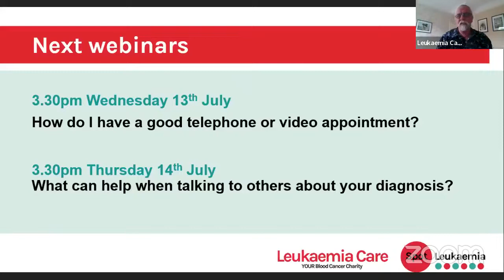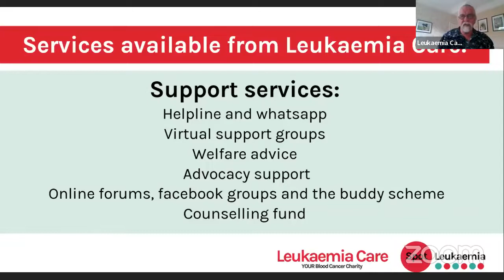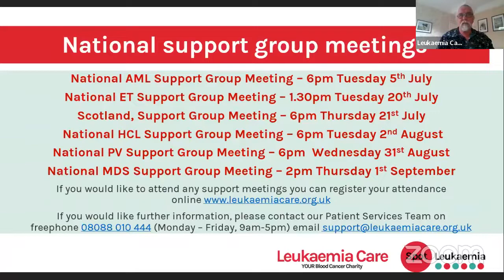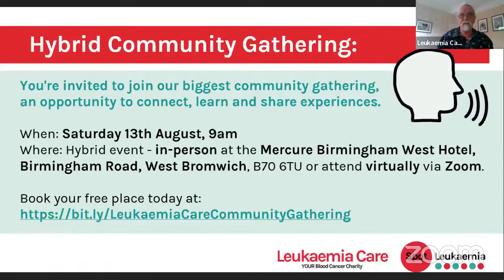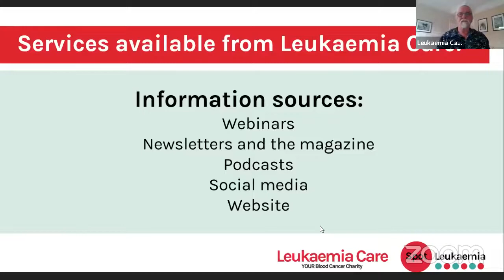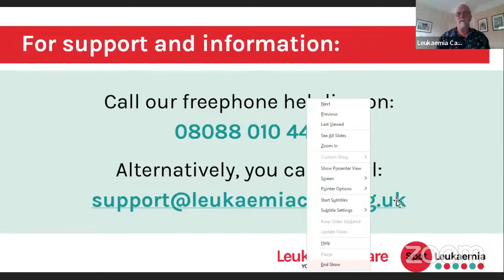What can help me when making decisions about joining clinical trials? WEBINAR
Taking part in a clinical trial will be a consideration many of you will at some time undertake.

The aim of this webinar is to help inform you of how clinical trials are run and elements you should consider when making decisions. The webinar and expert panel will seek to answer questions such as:

Why are clinical trials important in medicine?
How important are trials when weighing up your treatment options and preferences?
Are there any risks if involved in a clinical trial?
Who regulates clinical trials?
What regulations are in place to make sure that the drug is safe before it reaches a clinical trial?
What are the benefits of being involved in a clinical trial?
Where can I find out more about available trials?

We will be joined by:
Professor Francesco Forconi, Professor of Haematology, Honorary Consultant Haematologist, University of Southampton NHS trust.

Emma Williams,  Research Nurse Manager, University Hospital of Wales

Eleanor Pearce.  Senior Clinical Research Nurse,
Haematology & Transplant Unit, The Christie NHS Foundation Trust

Jackie Martin - Patient Advocate
Sophie Wheldon - Patient Advocate